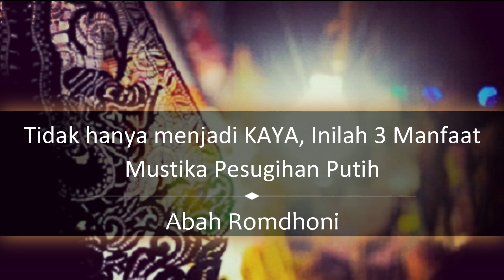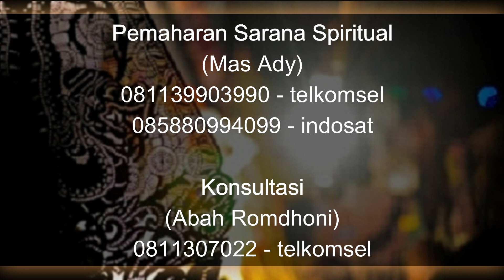Tidak hanya menjadi KAYA❗ Ini 3 Manfaat Mustika Pesugihan Putih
Pada video kali ini Abah Romdhoni menjelaskan tentang 3 Manfaat Mustika Pesugihan Putih. mustika pesugihan putih Abah Romdhoni.  cara cepat menjadi kaya. cara menjadi kaya. pesugihan putih tanpa tumbal. pesugihan putih islami. pesugihan tanpa tumbal.
Daftar Semua Website Resmi Abah Rodmhoni